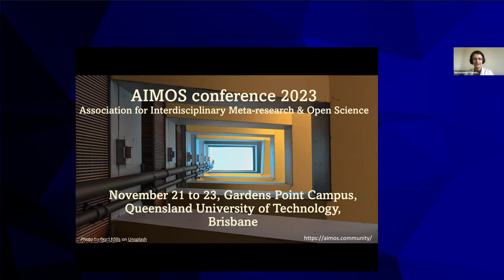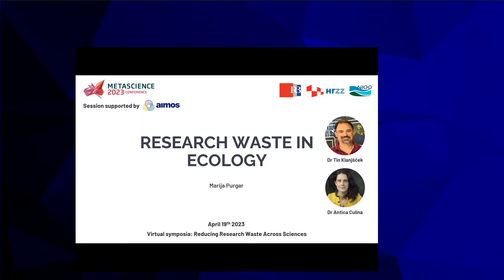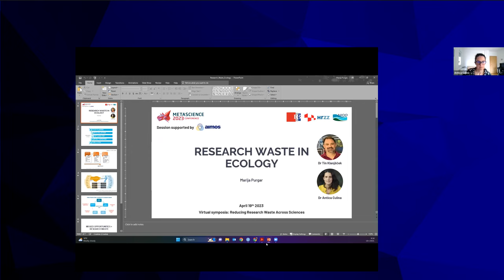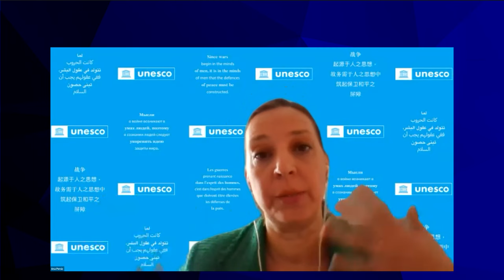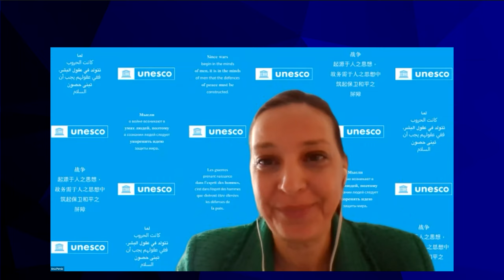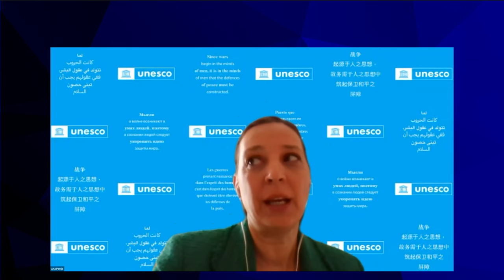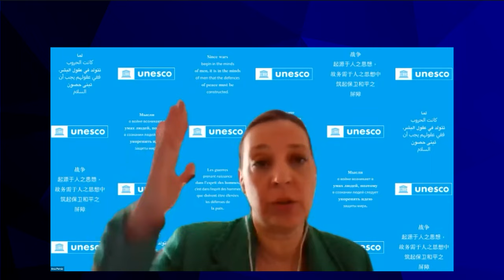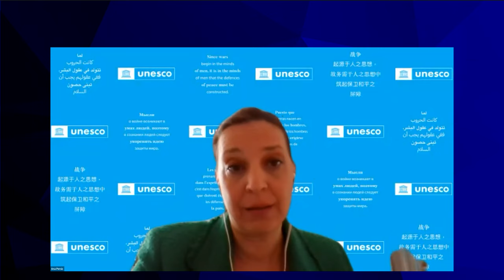Reducing Research Waste Across Sciences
This symposium addresses the issue of research waste and potential solutions to it. Research waste is all the research with a limited or no informative value. So far it has been quantified for two broad research fields: 85% of research is wasted in medicine, and 82-89% in ecology. Obviously, research waste drastically reduces effectiveness and impact of funded and conducted research. This means that we not only lose valuable knowledge, but also waste funds (e.g. estimated US$170 billion/year in medicine). Research waste is a complex problem caused by suboptimal research, funding, and publishing practices, including the current incentives and support system in science. Consequently, solving the issue of research waste requires a coordinated action between researchers, research institutions, funders, and publishers.